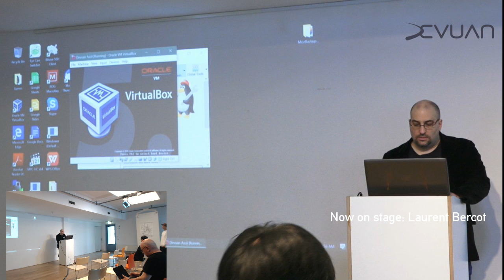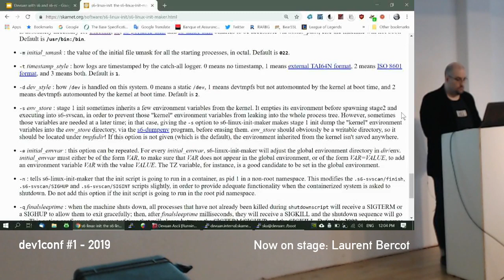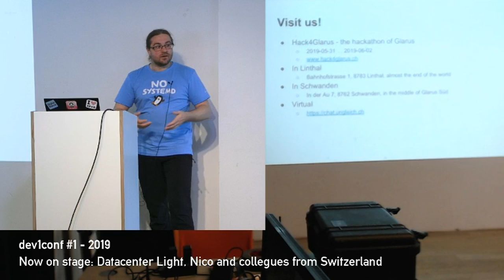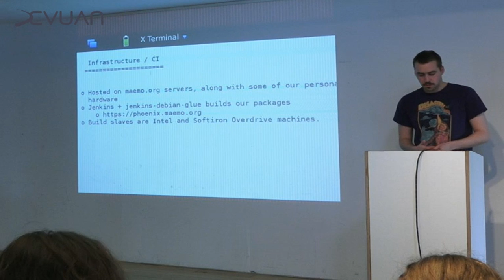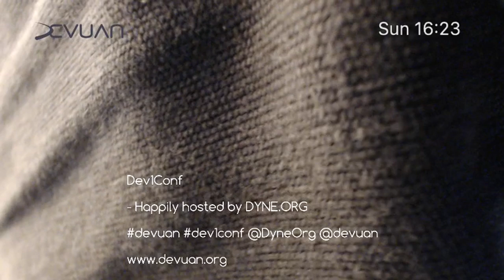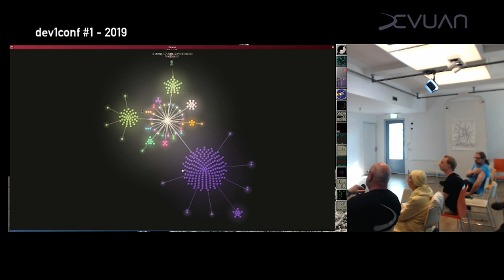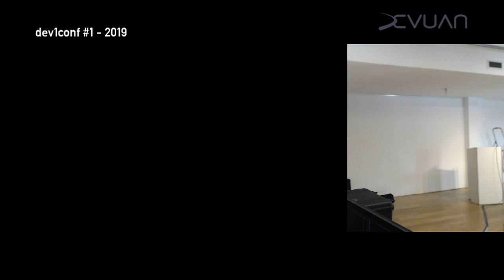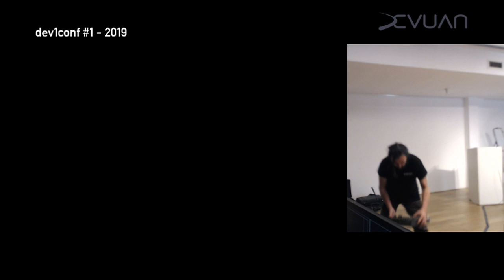Devuan Conference Day 2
From Amsterdam